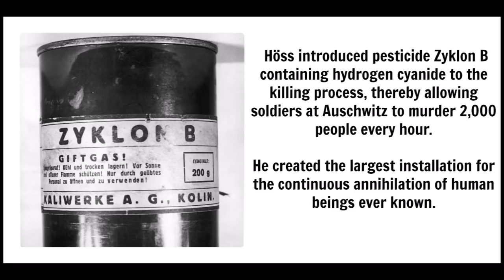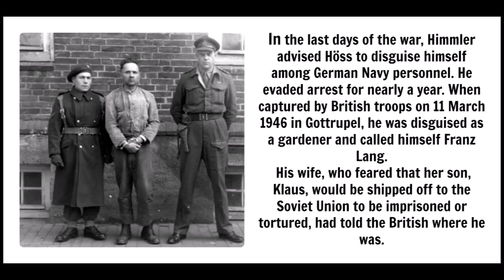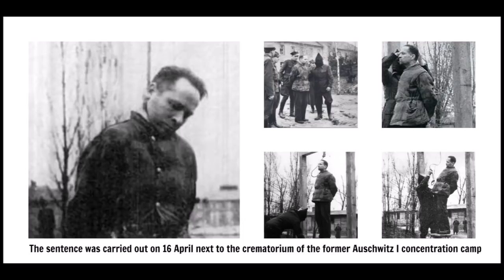Rudolf Höss Trial & Execution in Pictures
Rudolf Franz Ferdinand Höss (also Höß, Hoeß or Hoess; 25 November 1901 – 16 April 1947)  was SS-Obersturmbannführer and the longest-serving commandant of Auschwitz concentration camp in World War II.

He tested and carried into effect various methods to accelerate Hitler's plan to systematically exterminate the Jewish population of Nazi-occupied Europe, known as the Final Solution.

Höss introduced pesticide Zyklon B containing hydrogen cyanide to the killing process, thereby allowing soldiers at Auschwitz to murder 2,000 people every hour. He created the largest installation for the continuous annihilation of human beings ever known.

Höss joined the Nazi Party in 1922 and the SS in 1934. From 4 May 1940 to November 1943, and again from 8 May 1944 to 18 January 1945, he was in charge of Auschwitz where more than a million people were killed before the defeat of Germany.
He was hanged in 1947 following a trial in Warsaw.